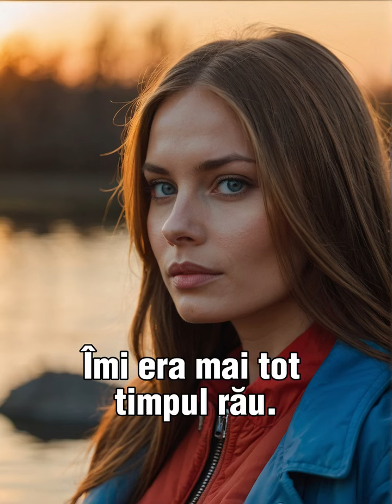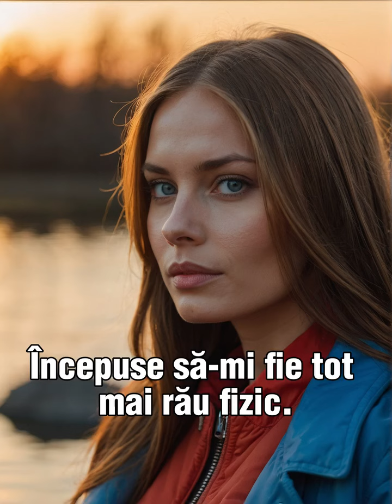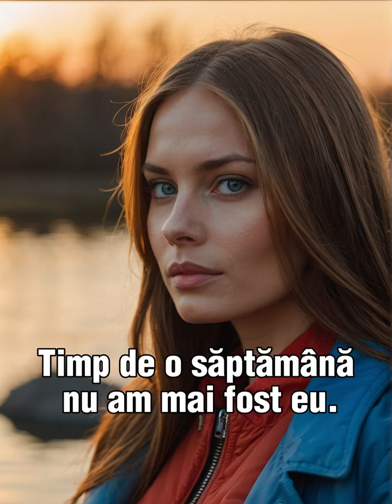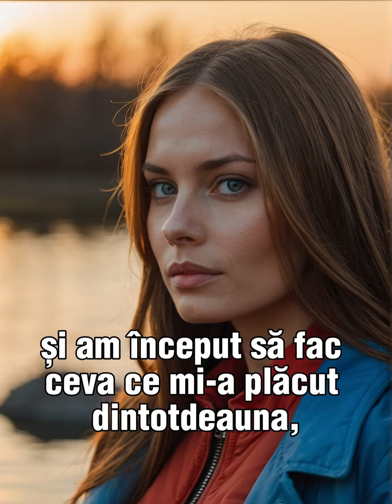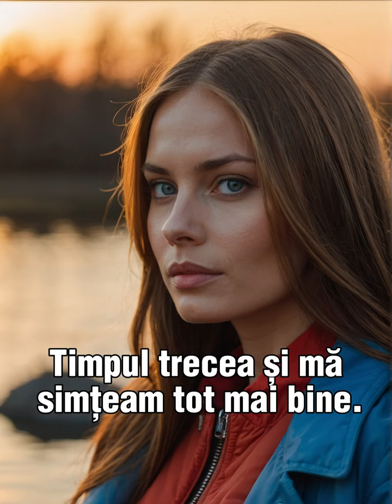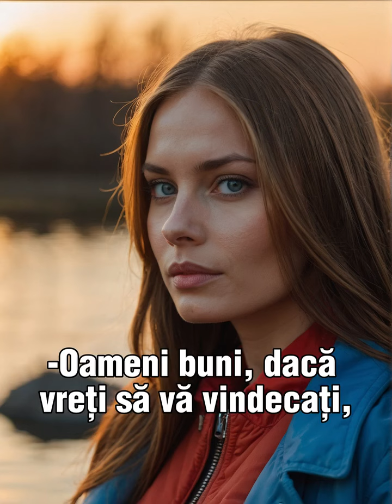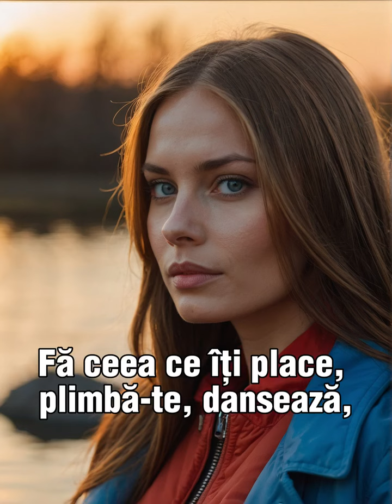Am ieșit din cabinetul doctorului plângând. Primisem o veste care m-a dărâmat…